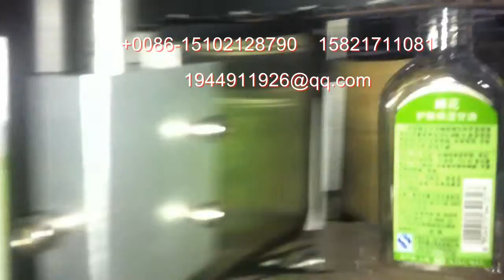manufacturer of packaging machinery labeling machine video packing machine price